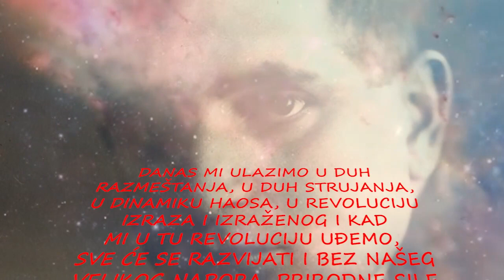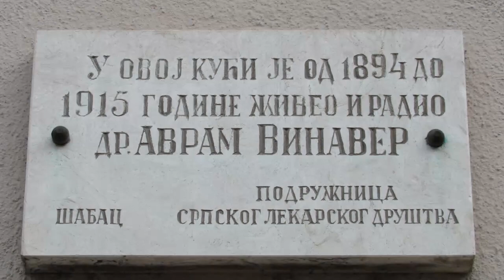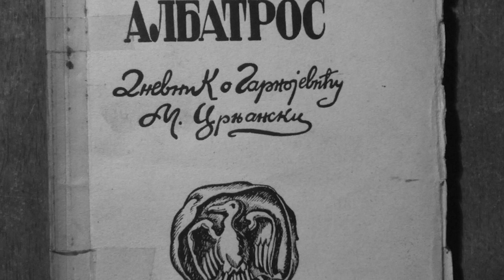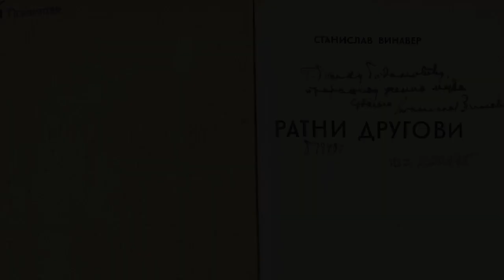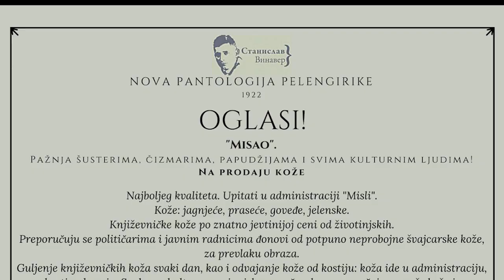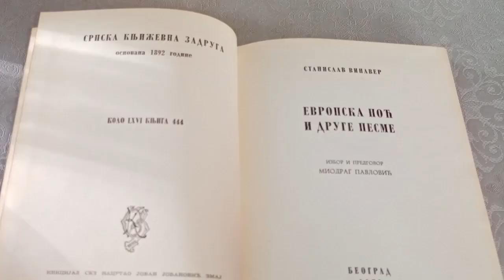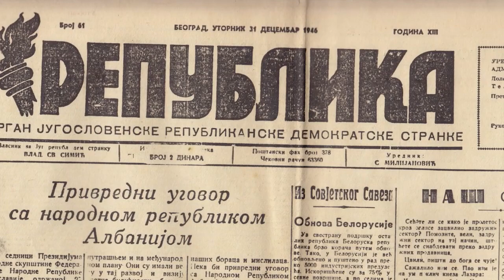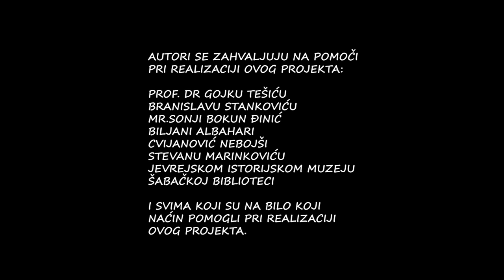130 godina Vinavera FINALNA KOPIJA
Film "130 godina Stanislava Vinavera" posvećen je poznatom srpskom piscu, prevodiocu, diplomati i novinaru jevrejskog porekla. Stanislav Vinaver je rođen u uglednoj jevrejskoj porodici 1891. godine u Šapcu, a umro je 1955. godine u Niškoj Banji. Učestvovao je u balkanskim i Prvom svetskom ratu kao dobrovoljac. Sa vojskom je preko Albanije stigao na ostrvo Krf, gde je radio kao službenik državnog Presbiroa. Informativno-diplomatske poslove obavljao je u Francuskoj, Velikoj Britaniji i Petrogradu. Nakon rata bio je zaposlen u Ministarstvu prosvete, a potom se posvetio novinarskoj karijeri. Pripadao je talasu modernističkih srpskih pisaca i bio je utemeljivač ekspresionističkog pokreta. Skoro čitav Drugi svetski rat proveo je u koncentracionom logoru u Nemačkoj. Poslednjih deset godina svog života posvetio se profesionalnoj književnoj karijeri. Na srpski jezik je prevodio dela sa engleskog, francuskog, poljskog, češkog, ruskog i nemačkog jezika.

Film je nastao realizovan zahvaljujući finansijskoj pomoći Saveza jevrejskih opština Srbije iz sredstava dobijenih na osnovu Zakona o otklanjanju posledica oduzimanja imovine žrtvama Holokausta bez živih zakonskih naslednika.

The film "130 years of Stanislav Vinaver" is dedicated to the famous Serbian writer, translator, diplomat, and journalist of Jewish origin. Stanislav Vinaver was born in a prominent Jewish family in 1891 in Šabac. He died in 1955 in Niška Banja. He participated in the Balkans and the First World War as a volunteer. With the army, he came to the island of Corfu to Albania, where he worked as an official of the State Press Biro. He performed information and diplomatic work in France, Great Britain, and St. Petersburg. After the war, he was employed at the Ministry of Education and then devoted himself to a journalistic career. He belonged to the wave of modernist Serbian writers and was the founder of the expressionist movement. He spent almost the entire Second World War in a concentration camp in Germany. For the last ten years of his life, he dedicated himself to a professional literary career. He translated works from English, French, Polish, Czech, Russian, and German into Serbian.

The film has been realized thanks to the financial support of the Federation of Jewish Communities of Serbia from the funds acquired pursuant to the Law on remedying the consequences of seizure of assets of Holocaust victims with no living legal heirs.